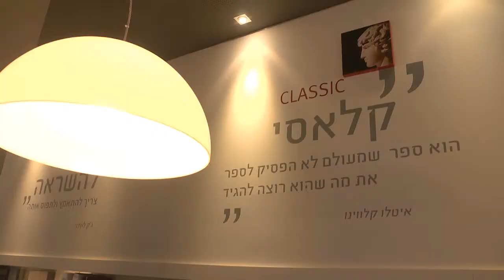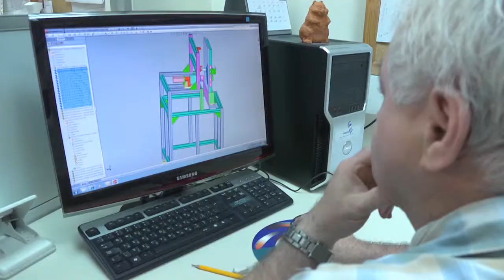Rav Bariach WebClip